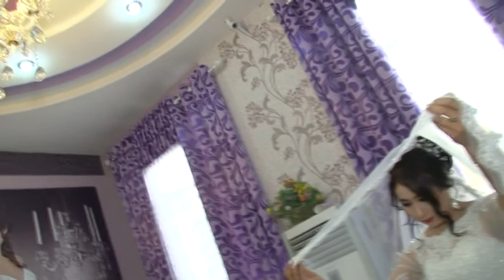20 февраля 2021 г.